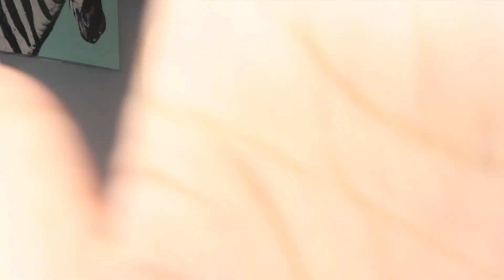How to Plan for Vacay on a Budget!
Hey guys in this video I give you the details on how I plan my families traveling. Traveling can be done if you PLAN & BUDGET! Traveling is good for the soul and mental. Everyone should take time out of their busy schedules to see the world.